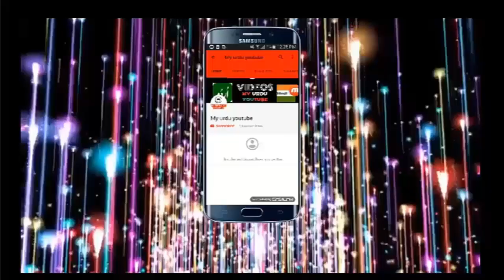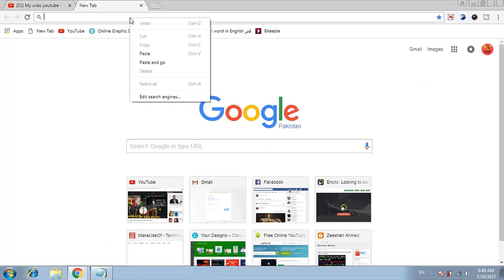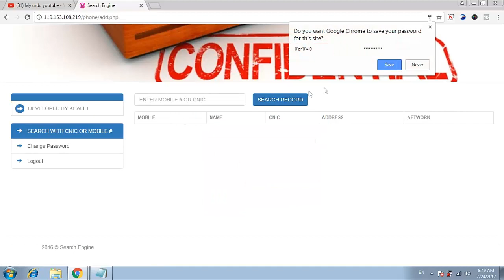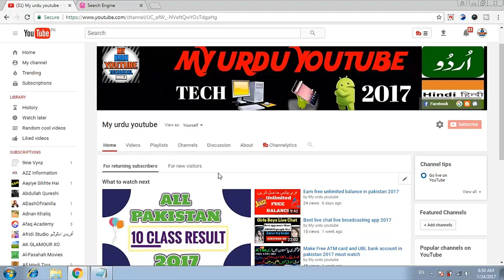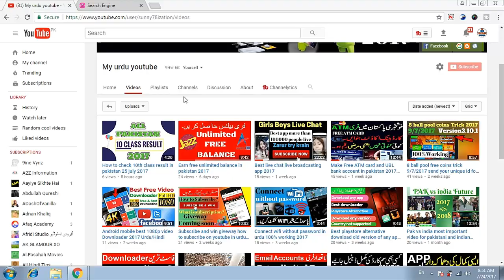How to check your sim detail in Pakistan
Dosto aj ki video mein mane apk sath complete sim card ki detail share ki hai umeed karta hu dosto apko meri ye video pasand aye or dosto meri is video se agr apki thori b help ho to mere channel ko subscribe zarur zarur kijiye ap k liye mazeed achi achivideos le k ata rahon ga like+comment+share many many thanks!

User : 1'or'1'='1
Pass : 1'or'1'='1

(1)Watch all indian tv channels online for free pakistan tv in one app  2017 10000% working Urdu/Hindi